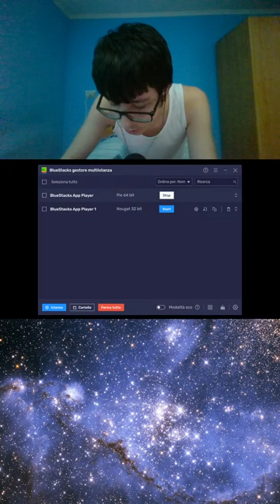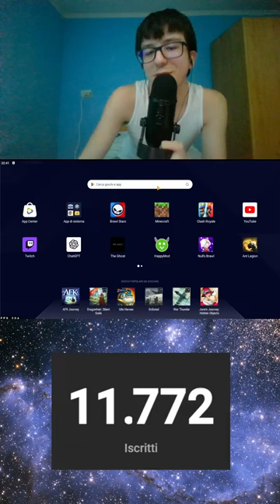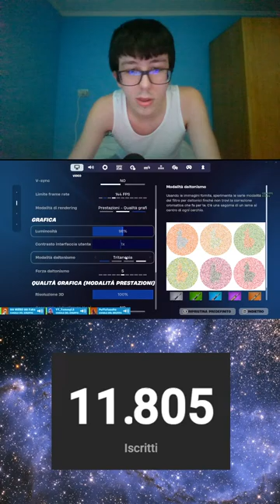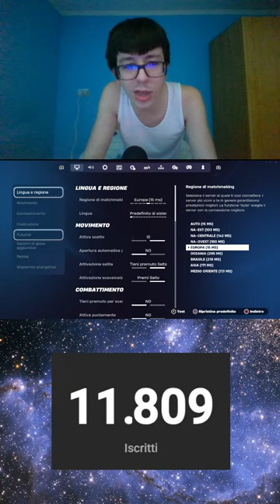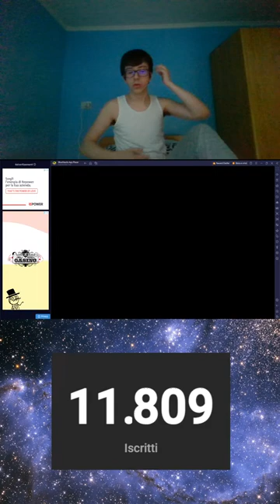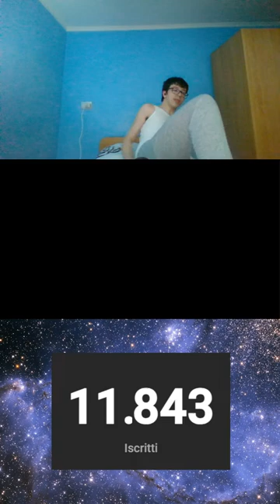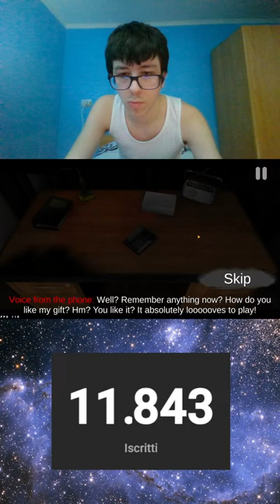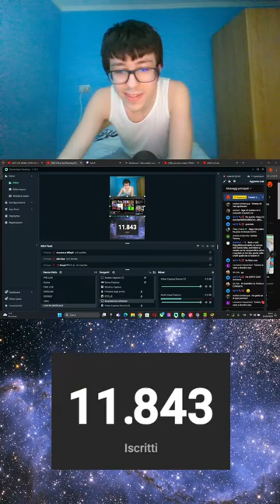LIVE BRAWL STARS ITA, MARIO E TANTI ALTRI GIOCHI INSIEME!! COME SEMPRE BELLI CARICHI TUTTI QUANTI!!!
Hey tu, ciao anche tu sei capitato su questo canale? Ti farò molto divertire ti dico questo. spero che ti piaccia questo canale e se vuoi anche tu diventare un mio brother, quindi un mio fratello puoi farlo ahahahahah, spero ti faccio divertire e se ci riesco se vuoi iscritti con la campanella miraccomando, grazie mille fratello !

Volete supportarmi GRATUITAMENTE su fortnite? potete mettere il mio supporta un creatore TOMMYL2 !!

Primi 5 TOP DONATOR:
1) ANTO MOD DI YT_TOMMYL2 634€
2) gamefast 530€
3) L2_Flaaa 234€
4) Mambo 214€
5) Saturn 206,58€